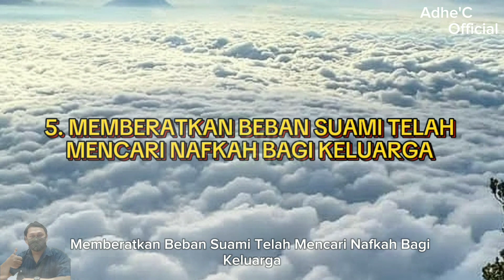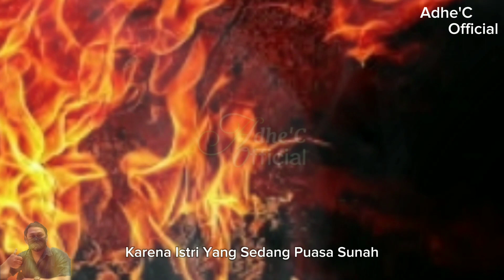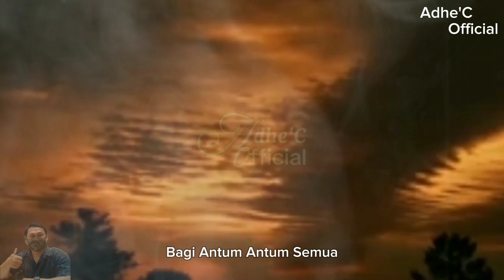1 Sampai Dengan 10. Dosa Besar Istri Terhadap Suami yang Sering Dianggap Sepele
10 Dosa Besar Istri Terhadap Suami yang Sering Dianggap Sepele

Ada sepuluh dosa besar istri terhadap suami yang wajib diketahui dan dijauhi kaum muslimah. Ketika seorang wanita muslim menikah, berarti dirinya telah siap memikul beban dan tanggung jawab sebagai seorang istri.

1. Menentang Perintah Suami

Menentang perintah suami ini diharamkan untuk istri bila berkaitan dengan kebaikan. Namun jika berkaitan dengan keburukan atau yang menjerumuskan istri kepada dosa maka diwajibkan untuk menentang. Rasulullah SAW bersabda: "Tidaklah seorang perempuan menunaikan hak Tuhannya sehingga dia menunaikan hak suaminya." (HR. Ahmad dan Ibnu Majah)

2. Pisah Ranjang

Bila istri akan tidur bersama anak-anaknya maka wajib untuk meminta ijin pada suami dan tidak diperbolehkan untuk tidur sendiri-sendiri bila masih berada dalam satu rumah. Dari Abu Hurairah RA, Rasulullah SAW bersabda: "...Bila seorang istri semalaman tidur terpisah dari ranjang suaminya, maka Malaikat melaknatnya sampai Subuh."

3. Menolak Ajakan Suami untuk Berhubungan Badan

Menolak berhubungan badan (jima') dengan suami, seorang istri harus punya alasan yang kuat. Namun apabila hanya karena malas, maka istri akan mendapatkan dosa. Sebagaimana dijelaskan dalam sebuah hadits, Rasulullah SAW bersabda: "Demi Zat yang jiwaku berada dalam genggaman-Nya. Tidak ada seorang laki-laki yang mengajak istrinya ke ranjang lalu istri menolak, kecuali seluruh penghuni langit akan membencinya hingga suami merelakannya." (HR. Al-Bukhari)

4. Membebani Suami dengan Berbagai Permintaan

Seorang suami memang wajib untuk mencari nafkah, namun istri juga tidak boleh membebani suami dengan permintaan di luar kemampuan suami. Jadi mintalah nafkah sesuai kebutuhan yang diperlukan saja. Sebagaimana Rasulullah SAW bersabda: "Ambillah dari hartanya dengan cara yang baik sebanyak yang bisa mencukupi keperluanmu dan mencukupi anakmu." (HR Al-Bukhari)

5. Memasukkan Orang Lain ke Dalam Rumah Tanpa Izin Suami

"Seorang istri tidak boleh mengizinkan orang lain masuk ke rumahnya kecuali dengan izin suaminya." (HR Al-Bukhari Muslim)

6. Keluar Rumah Tanpa Seizin Suami

Rasulullah SAW bersabda: "Hak suami atas istrinya adalah seorang istri tidak diperbolehkan keluar dari rumahnya kecuali dengan izin suami. Apabila dia melakukannya maka ia dilaknat oleh Malaikat rahmat dan Malaikat ghodob sampai ia bertaubat." (HR Abu Daud)

7. Puasa Sunnah Tanpa Izin Suami

Dari Abu Hurairah, Rasulullah SAW bersabda: "Siapa saja istri berpuasa (sunah) tanpa izin suaminya, lalu suaminya mengajak bercampur, tetapi ia menolaknya (karena sedang berpuasa), maka Allah tetapkan ia berbuat tiga dosa besar."

8. Menceritakan Aib Atau Fisik Perempuan Lain

Dari Ibnu Mas'ud, Rasulullah SAW bersabda: "Seorang wanita tidak boleh bergaul dengan wanita lain, kemudian menceritakan kepada suaminya keadaan wanita itu, sehingga suaminya seolah-olah melihat keadaan wanita tersebut." (HR Al-Bukhari dan Muslim)

9. Tidak Menolak Ketika Disentuh Laki-laki yang Bukan Mahrom

Seorang istri wajib melindungi dirinya supaya tidak bersentuhan dengan laki-laki lain yang bukan mahrom. Hal ini tertera dalam Al-Qur'an, Allah berfirman: ". Maka wanita-wanita yang shalih itu ialah yang taat lagi memelihara (dirinya dan harta suaminya) di kala suaminya tidak ada sebagaimana Allah telah memeliharanya..." (QS. An-Nisa ayat 34)

10. Mengabaikan Suami Ketika Sakit

Merawat suami yang sakit dapat dilakukan dengan berbagai cara, seperti mengantarkan ke rumah sakit atau memanggil anggota keluarganya. Pentingnya seorang istri untuk merawat suami ketika sakit ini berkaitan dengan firman Allah dalam Surat Al-Baqarah ayat 187: "...Mereka (para istri) adalah pakaian bagi kalian (para suami), dan kalian adalah pakaian bagi mereka..." (QS. Al-Baqarah ayat 187)